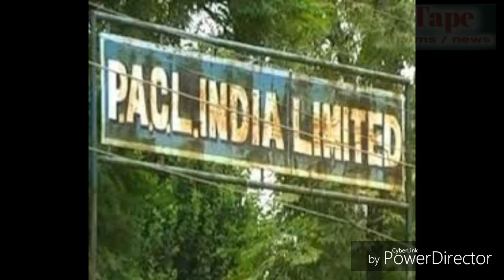Pacl news,14 may 2018 | Pacl एजेंट,निवेशक,ई.एम.संगठन से जुड रहे है अब पैसा मिलकर रहेगा।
Tape films news presents

Pacl news,14 may 2018
Pacl एजेंट,निवेशक,ई.एम.संगठन से जुड रहे है अब पैसा मिलकर रहेगा।

Friends, yadi aapko ye news acchi Lage to AAP mere is channel ko

Comments

Karna mat bhooliye.

About- you may watch on Tape films news as Pacl news,Sahara news & all chitfund news and mobile launching news,music songs,live bhajan videos etc.